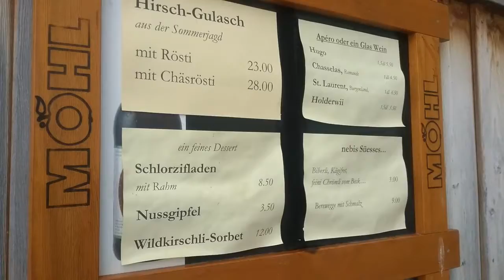Arrival at the Berggasthaus Aescher-Wildkirchli